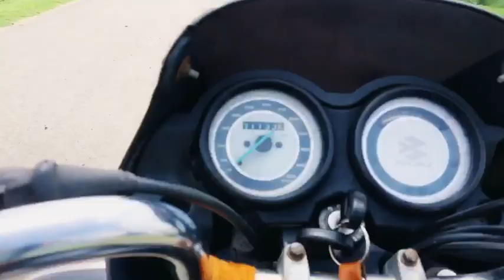पायलट बाबा धाम सासाराम Nikhil Narayan vlogs ❤️❤️